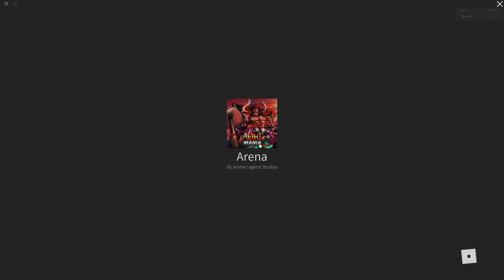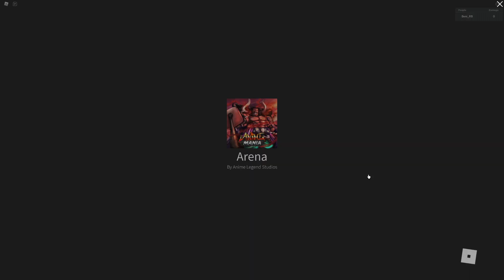SECRET CODES in ANIME MANIA CODES ! FREE GEMS ! ROBLOX